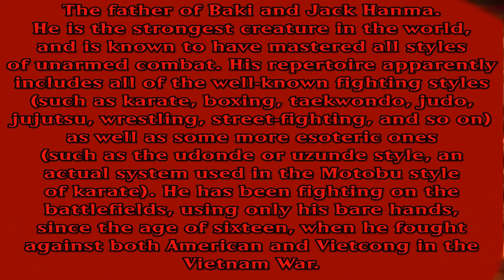Yujiro Hanma vs Hellboy - Ultimate Mugen Fight 2014